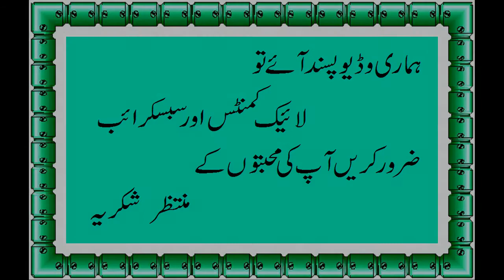Gosht Karahi | Mutton Karahi Recipe | Eid Special Mutton Karahi | Healthy Foods Secret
Welcome To  YouTube Channel in Pakistan Healthy Foods Secret is Pakistan's leading Health Tips channel and currently ranked as # 1 choice for all Health Tips and Beauty Care viewers. Healthy Foods Secret in Urdu  health and fitness tips in Urdu healthy tips for good health in Urdu body health tips, health tips baby health tips in Urdu, herbal health tips
Easy Recipe With Me , Healthy Foods Secret Ka Asan Tarika, Khany Banana Asan, Cooking With Saira Khan

Health Totkay
Health Benefits
Totkay & Benefits
Health Tips
Exercises & Workout Tips
Health News

Health Totkay ,
Health Benefits,
Totkay & Benefits,

Healthy Recipe
Cooking With Me
Food Screats
Resturant Style
Dhaba Style